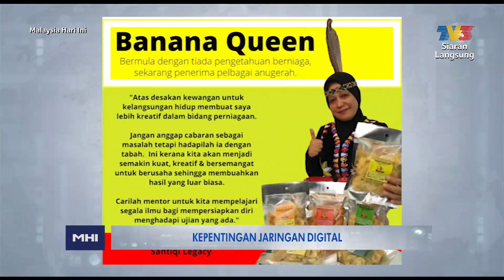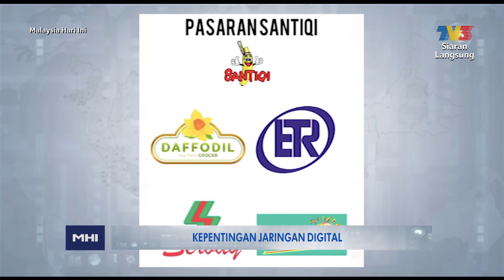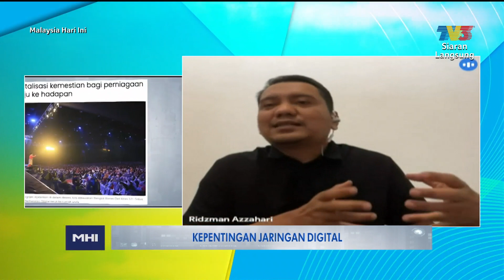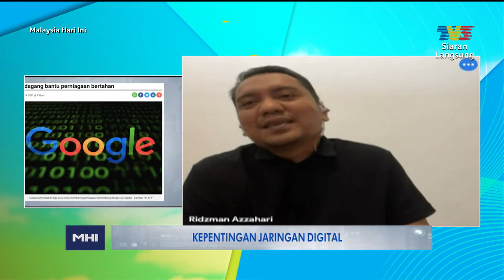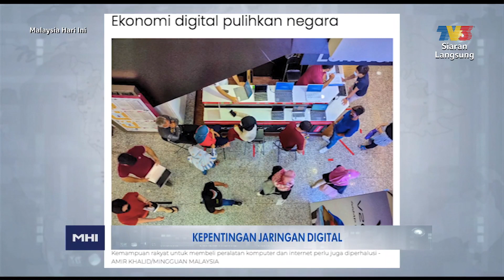Kepentingan Jaringan Digital | MHI (5 Oktober 2021)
Topik: Kepentingan Jaringan Digital